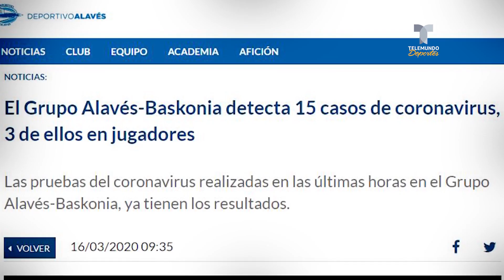15 casos de Coronavirus en el Alavés | Telemundo Deportes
El Deportivo Alavés, a través de un comunicado de prensa, ha confirmado que tiene 15 casos positivos de Coronavirus.

15 casos de Coronavirus en el Alavés | Telemundo Deportes